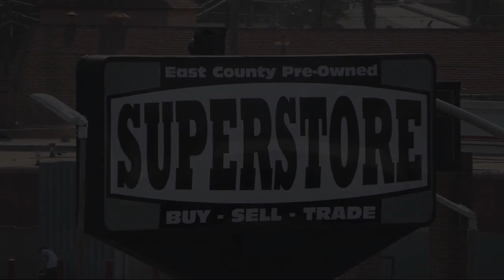2019 Kia Forte LXS Sedan San Diego Carlsbad National City Chula Vista Alpine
2019 Kia Forte LXS Sedan Stock Number: 221261 Vin:3KPF24AD9KE105949.
327 El Cajon Blvd.